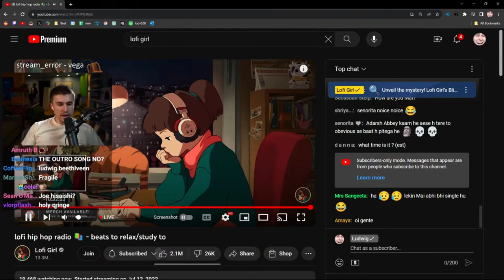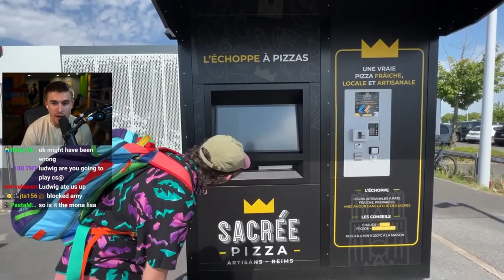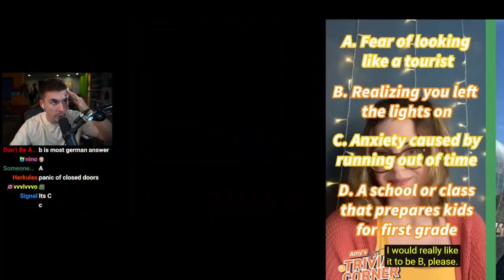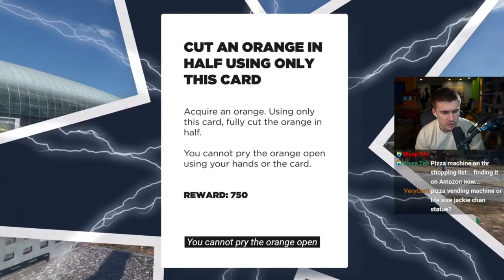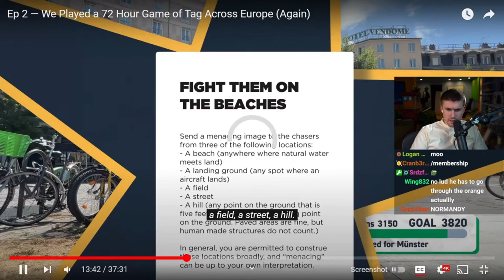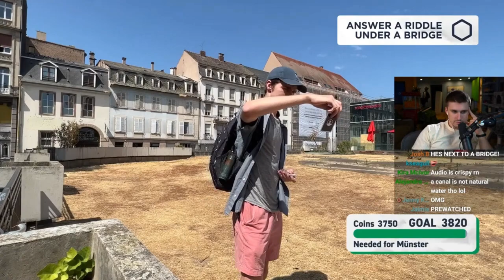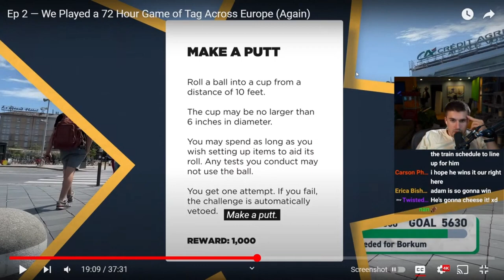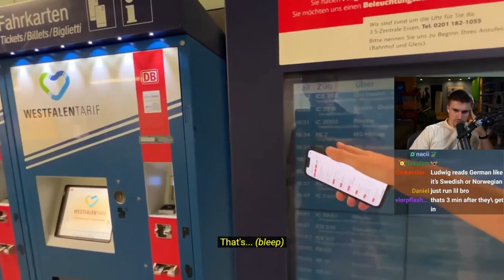Ludwig Reacts To Jet Lag The Game S07E02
Ludwig: @ludwig